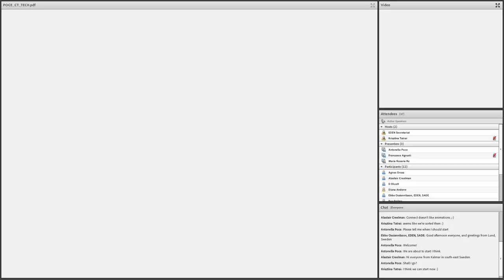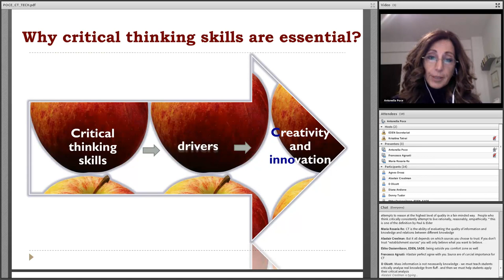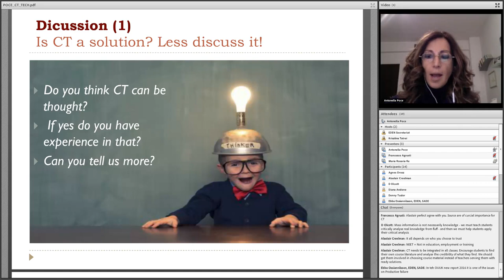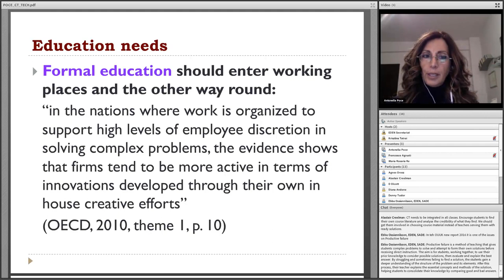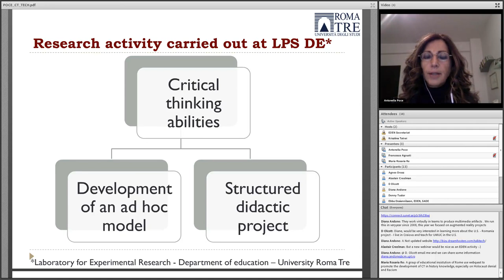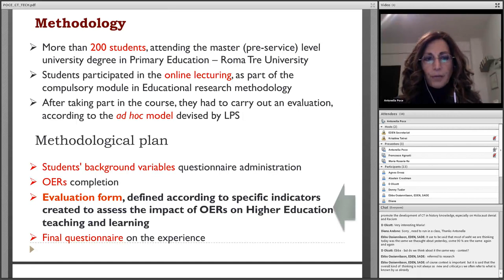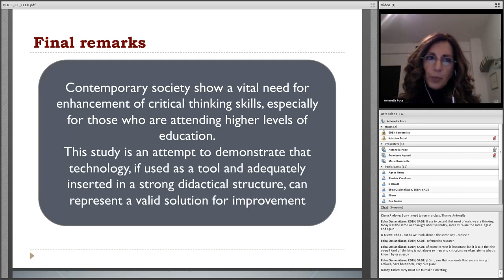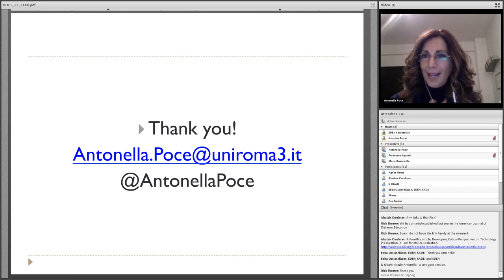NAP - 2016 - Critical thinking and technology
Wednesday, 7 December 2016, 15:30-16:30 CET

What is the webinar about and why should you participate?

There are social and cultural reasons which draw attention to critical thinking skills, meant as essential drivers of creativity and innovation.

Different documents recently issued by the European Commission highlight the main consequences of the economic crises on the population welfare. In particular, a high risk of long term exclusion from labour market and society is denounced.

The key point is in fact that new skills are needed, because traditional skills learnt at school and/or at university are partially losing their relevance as they do not seem to be applicable when the new work forces are facing nowadays’ demand for innovation and growth.

We have been developing different projects on the subject in our Department at University Roma Tre. The idea behind the project we are presenting here is therefore that of verifying the effectiveness of a model built to increase critical thinking skills through technology.

What questions will be discussed?

- Could you define critical thinking?
- Do you consider it a mandatory 21st century skill?
- Do you think CT can be taught?
- If yes do you have experience in that?
- Can you tell us more?
- According to your experience, can you see a role for TECHED to foster such abilities? Give a reason for yes or no.
- Which learning pedagogy carried out online could be more effective for CT development?
- Do you know about initiatives/projects regarding CT development on line?
- Do you consider this experience replicable in your setting?
- Do you have similar experiences to discuss?
- How do you think results can be improved?

Who will you meet?
Antonella Poce
Maria Rosaria Re
Francesco Agrusti